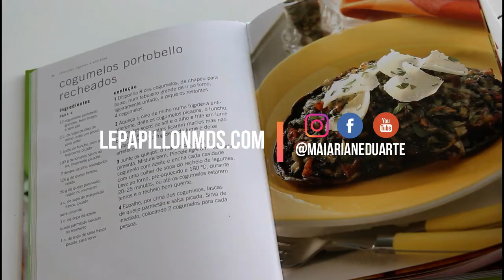Maneiras de Fortalecer o seu Bem-Estar! - Por Maiariane Duarte - Blog Le Papillon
Como anda o seu bem-estar? Você sabe por que deve criar momentos de cuidado pessoal todos os dias e o que o seu bem-estar tem a ver com a realização dos seus propósitos e objetivos? No vídeo de hoje, eu respondo a estas perguntas e, ainda te conto maneiras simples e práticas de fortalecer o seu bem-estar no dia-a-dia. Vem ver!

Curta a page no Facebook: @maiarianeduarte